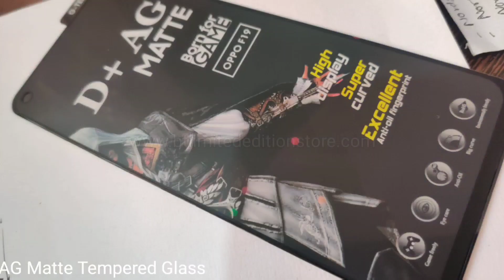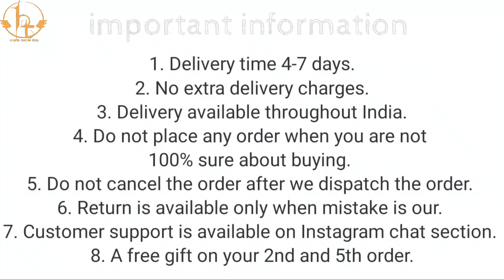OnePlus Nord Matte Case Cover with camera protection || OnePlus Nord Back Cover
50/- extra for cash on delivery

1. Delivery time 4-7 days (maximum)
2. No extra delivery charges
3. Delivery available throughout the India
4. Do not place any order when you are not 100% sure about buying
5. Return policy is available only when we mistakenly sent you the wrong item. A video will be required for return to be accepted.
6. You will get a mail of your tracking id if you have placed the order from the website.
8. We give guarantee on all of our products
9. 1 mobile stand free on 3rd and one cover free on 5th order.

Product info:
Product type : OnePlus Nord Matte Back Cover with camera protection
Camera protection : Full camera protection
colors available : Multiple
Material : Hybrid material (fiber back and silicon on the sides.)
Fitting : Proper for OnePlus Nord
Finishing : Glossy and shining
Cover Weight : 44 grams
In hand feel : Premium
Protection : Gives good protection for your OnePlus Nord and it also protects your phone’s camera lens from scratches.
Holes and cuts : Proper holes and cuts are available according to OnePlus Nord
Transparency: Non Transparent
Buttons: Non Detachable
Extra features : Tempered Glass friendly, Glass back, Premium Designs

Bhupender & Tarun